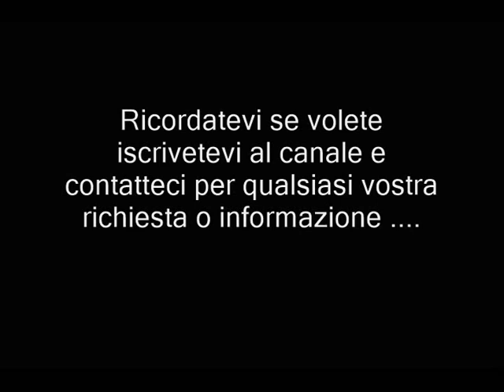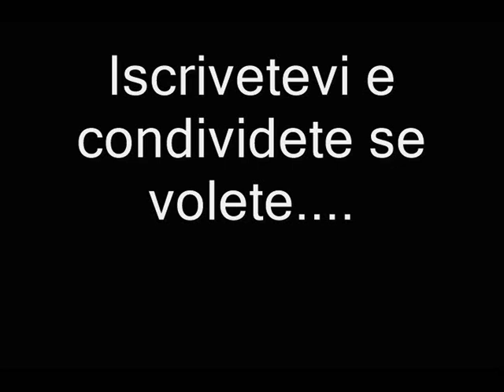Buje Banton Champion ( DanceHall Coreography By Luigi Puzzo)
Contatti per qualunque richiesta o informazione:
Facebook:Luigi Puzzo o nella pagina ufficiale Step of Dance di Luigi Puzzo
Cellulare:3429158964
Diponibilità per ospitate nelle vostre scuole , stage, lezioni mensili, e molto altro di qualsiasi genere hip hop e anche di zumba fitness .